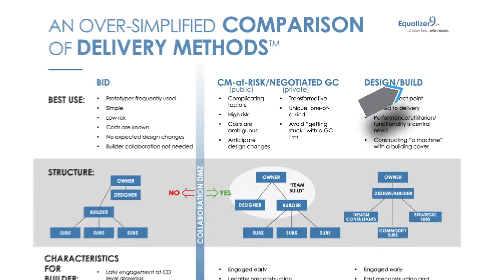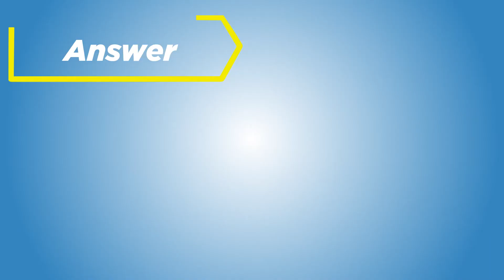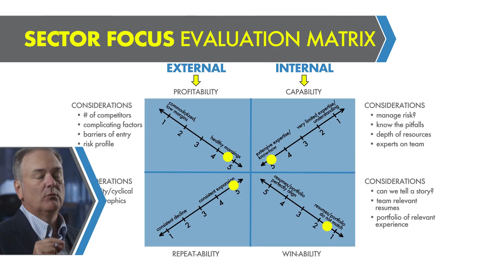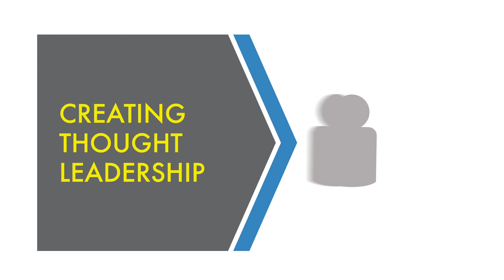Introducing the Chase Less, Win More Academy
Turn your people and your company into elite-level revenue generators.
The Chase Less Win More Academy is a self paced learning program designed specifically for doer-sellers, executives, and professional business developers in the construction industry.